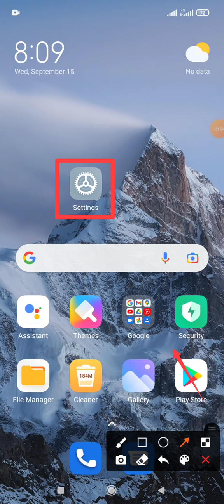How to Robi internet HSUPA setting on Bearer | Redmi Note 10 and Xiaomi